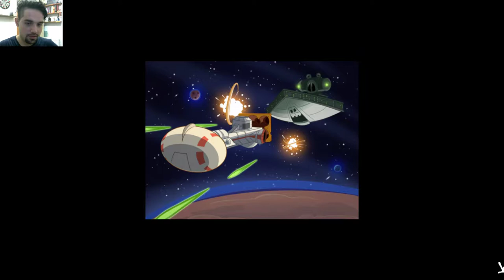ANGRY BIRDS STAR WARS OYNUYORUM! YENİ SERİ !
Merhaba değerli arkadaşlar, Çok bilindik bir film ve yine çok bilindik bir oyunun birleşimi olan ANGRY BIRDS STAR WARS oynadım. Yeni bir seriye de başlamış oldum böylece.. Küçük eğlenceler isimli bu seri içerisinde zaman öldürebileceğiniz eğlenceli oyunlar yer alacak.

GÜÇ SİZİNLE OLSUN :)